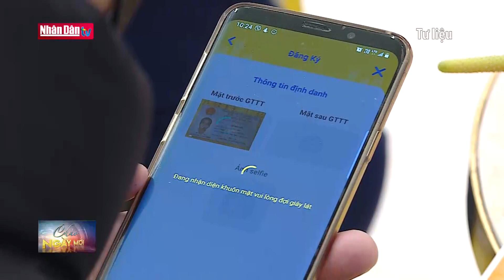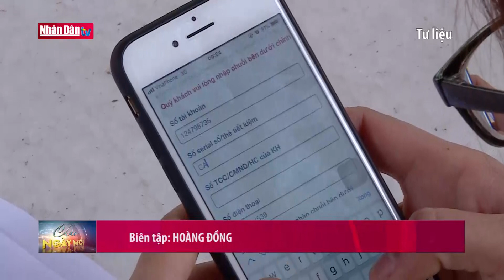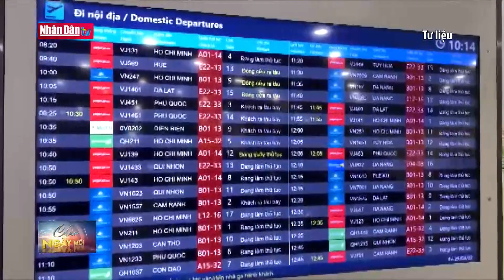Xóa sổ các tài khoản ngân hàng giả mạo | Tin tức đời sống, xã hội sáng ngày 14/6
Xóa sổ các tài khoản ngân hàng giả mạo | Truyền Hình Nhân Dân
1. Dự Báo Thời Tiết Hôm Nay